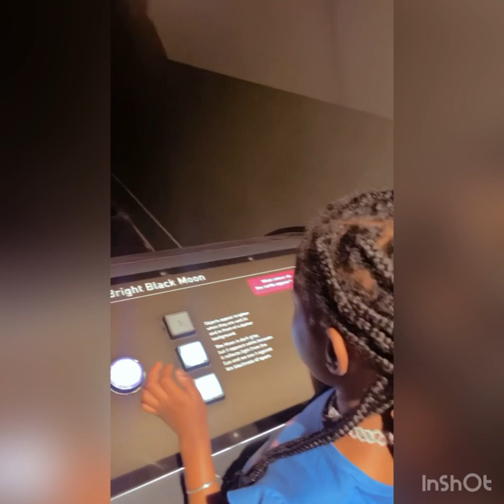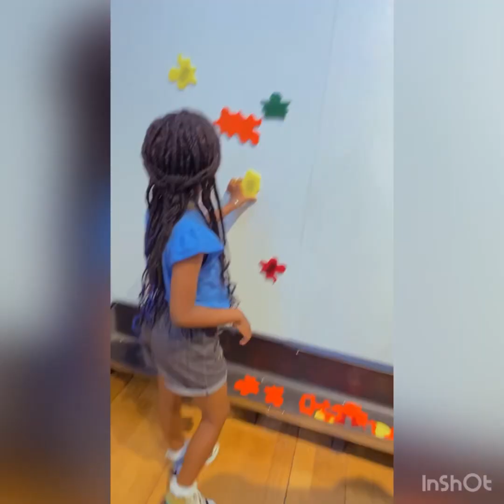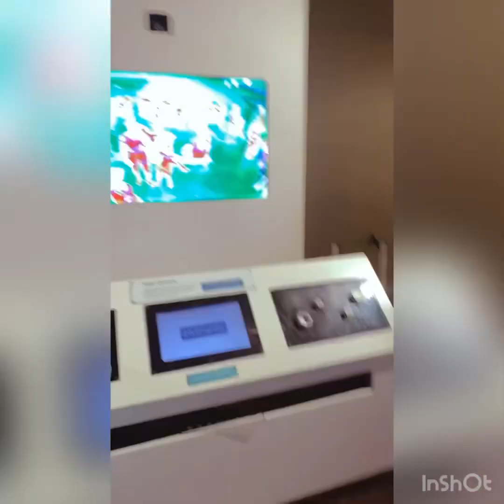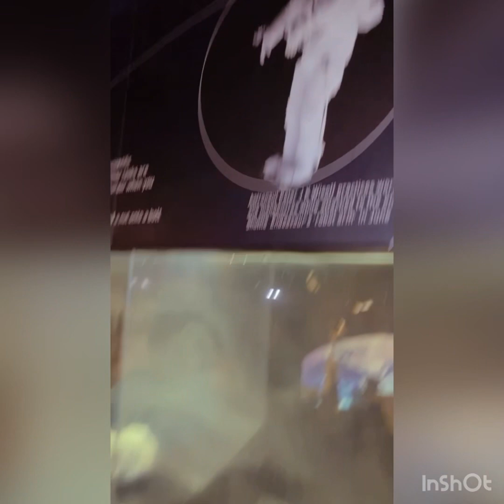Today at the Science Museum - Wonder Lab (London) 🧪🧫🧬🌎🪐